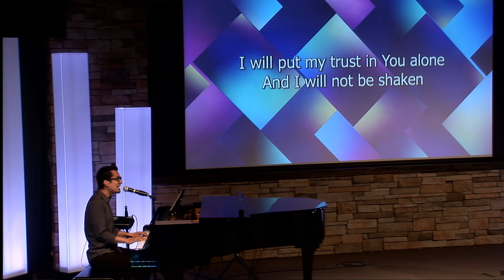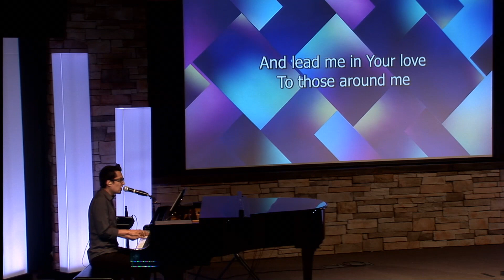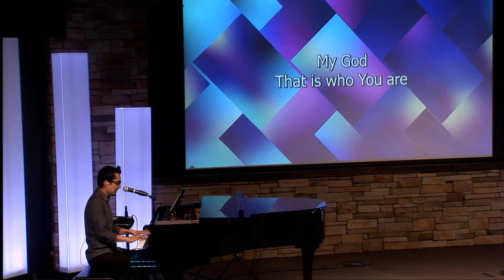The Future of Israel | Genesis 49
Message by: Pastor Jimmy Morales of Calvary Chapel Lone Mountain

Thank you you for joining us! We couldn't provide this message without your support. If you would like to donate, or make your regular tithe go

If you prayed to receive Jesus, text ‘SAVED’ to or fill out the following form so we can pray for you and send you a Bible

If you would like a Pastor to call you for prayer, text ‘PRAYER’ to or check out our prayer page to submit prayer requests and pray for others

Check out a short video tutorial we made to help you get the most out of our website and connect with our church community

Broadcast: Sunday 6PM 05/24/2020